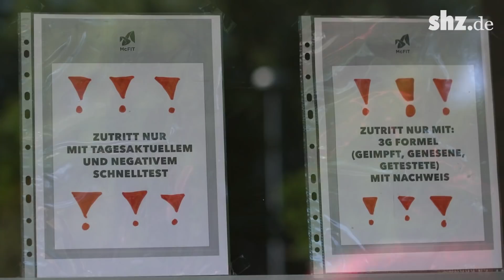3G-Regel Flensburg: Einige Fitnessstudiogänger überrascht von neuen Corona-Regeln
Schwitzen im Fitnessstudio geht ab Montag nur noch mit frischem Corona-Test oder einem Nachweis, dass man geimpft, getestet oder genesen ist. Das hatten noch nicht alle auf dem Schirm.